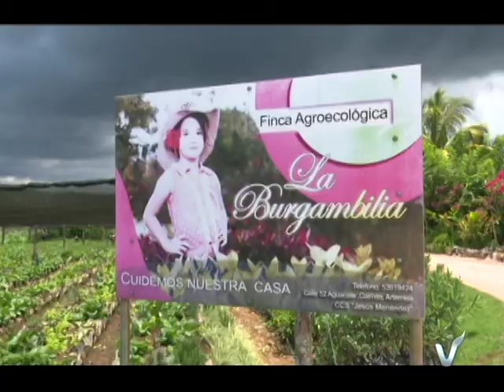AVEJAS MELIPONAS LA BURGAMBILIA